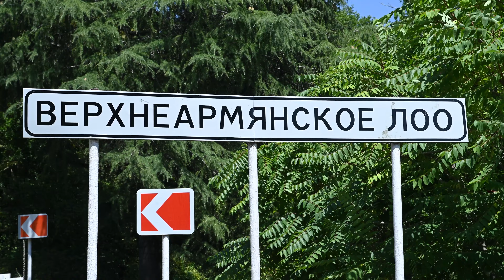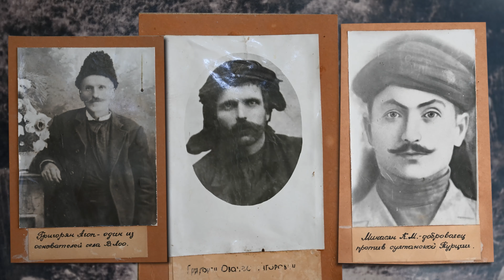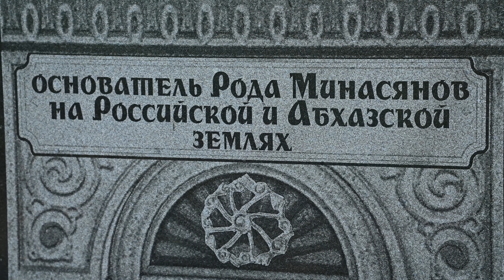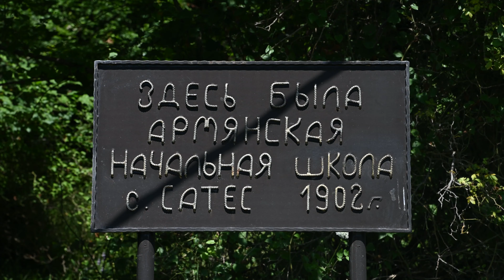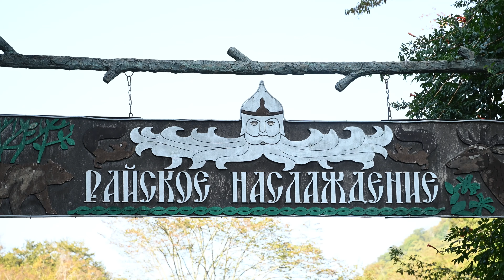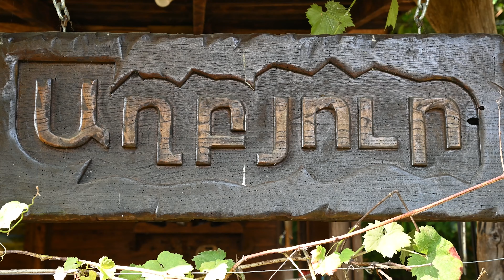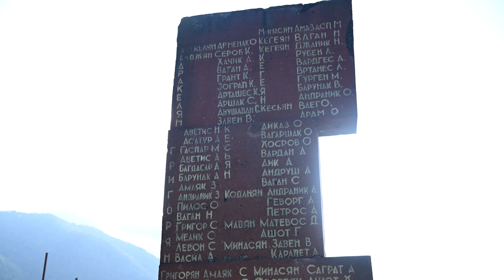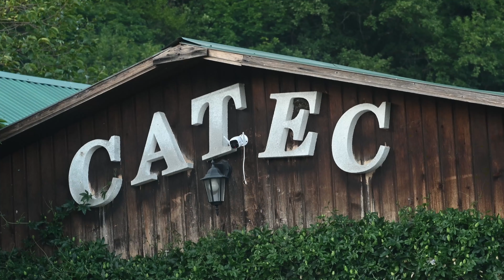Верхнеармянское Лоо | Амшенские армяне | Проект «Нур. К истокам прошлого»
Представляем вашему вниманию уникальную программу «Нур. К истокам прошлого», созданную Региональной армянской национально-культурной автономией Краснодарского края.
В рамках данного проекта вы сможете прикоснуться к историческому наследию предков и узнать, как и чем живут армяне, переселившиеся в Россию несколько поколений назад.

В этом выпуске мы познакомим вас с селом Верхнеармянское Лоо, основанное во второй половине 19 века амшенскими армянами.

Выражаем сердечную благодарность за участие и содействие в съемках:
- Мовяну Сергею Тирановичу - главе сельского поселения;
- Минасяну Мелику Сероповичу;
- Мавьяну Эдуарду Альбертовичу;
- Работникам Дома Культуры с. Верхнеармянского Лоо;
 и всем тем, кто принял участие в съемках.